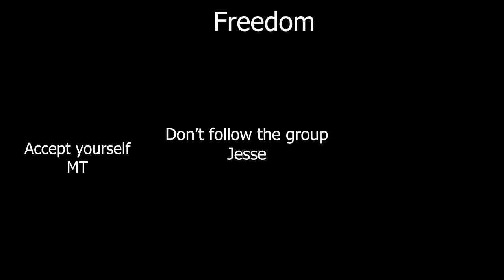Why Infinity Train NAILS Message